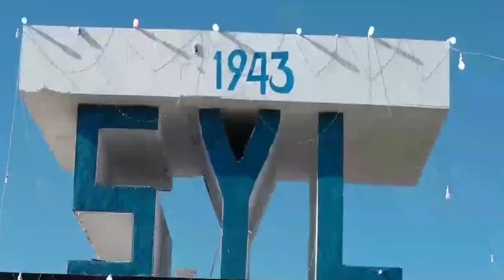DEG DEG Qodobada Lagu Heshiiyay,Farmajo Oo Muqdisho Ku soo labanayo & Dagaal ka dhacay Beledweyne